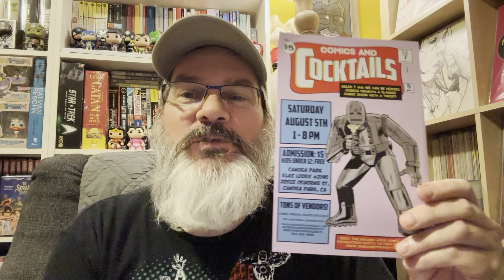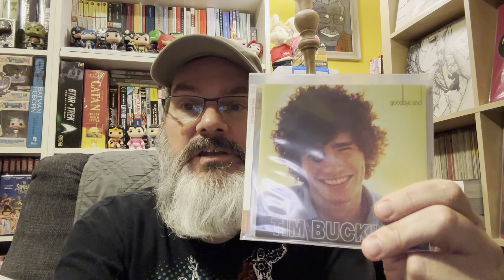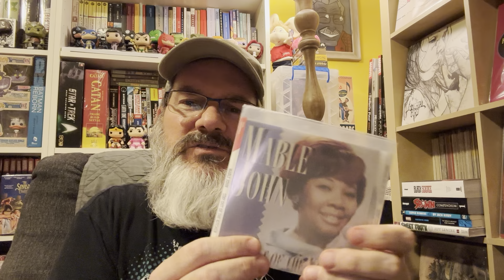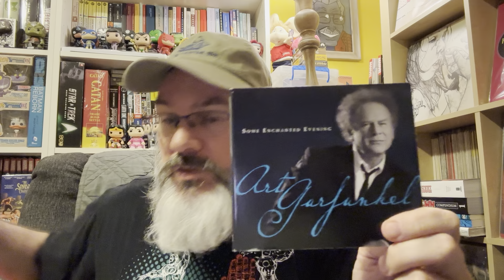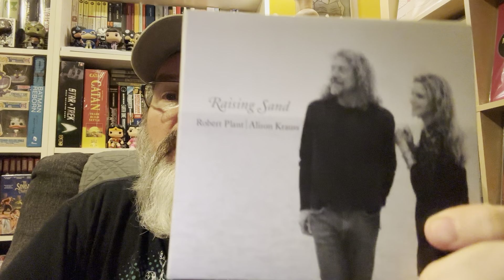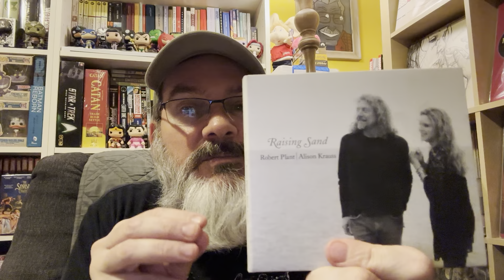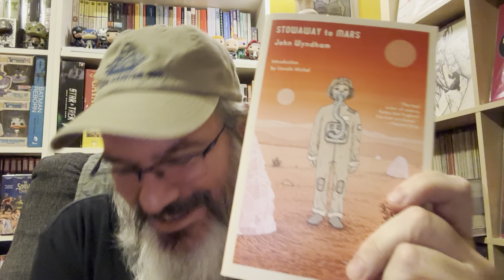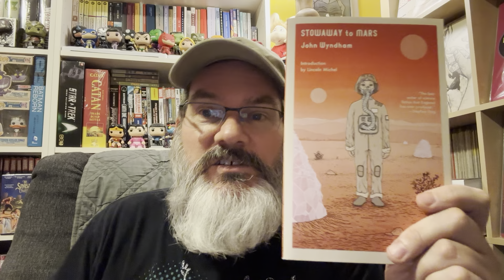Friday Night Chat - Sinead’s Invasion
I get a little riled up over some controversy but it takes a bit to get there.